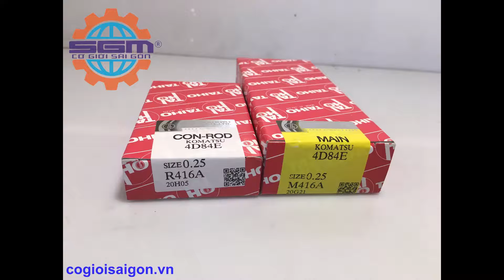Bạc trục bạc tay dên động cơ KOMATSU 4D84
Địa chỉ: 38 Đường lô C, P Tam Bình, Q. Thủ Đức, TP.HCM
Di động: 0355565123- Phạm Đức Huy